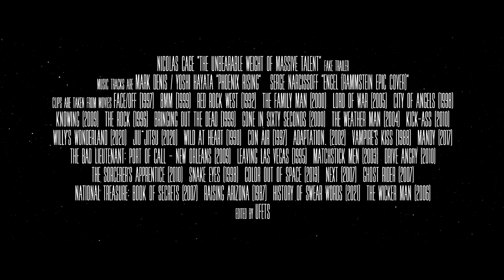The Unbearable Weight of Massive Talent | Fake Trailer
This is how trailer for this movie would have looked like if it was based on some previous movies Nicolas Cage took part in.
Note: this trailer is fan-made and released before any actual footage of this movie is officially revealed.
Whether you like Nicolas Cage or not you cannot ignore a simple fact: emotional portrayal of his characters is something unique.

Movie sources: Face/Off (1997) 8MM (1999) Red Rock West (1992) The Family Man (2000) Lord of War (2005) City of Angels (1998) Knowing (2009) The Rock (1996) Bringing Out the Dead (1999) Gone in Sixty Seconds (2000) The Weather Man (2004) Kick-Ass (2010) Willy's Wonderland (2020) Jiu Jitsu (2020) Wild at Heart (1990) Con Air (1997) Adaptation. (2002) Vampire's Kiss (1988) Mandy (2017) The Bad Lieutenant: Port of Call - New Orleans (2009) Leaving Las Vegas (1995) Matchstick Men (2003) Drive Angry (2010) The Sorcerer's Apprentice (2010) Snake Eyes (1998) Color Out of Space (2019) Next (2007) Ghost Rider (2007) National Treasure: Book of Secrets (2007) Raising Arizona (1987) History of Swear Words (2021) The Wicker Man (2006)